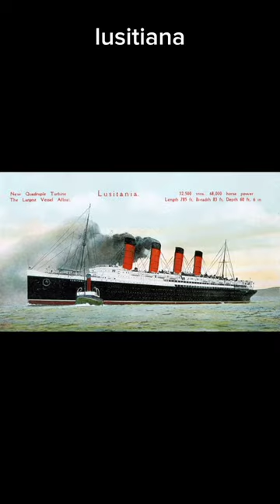i see who you are ocean liner edition